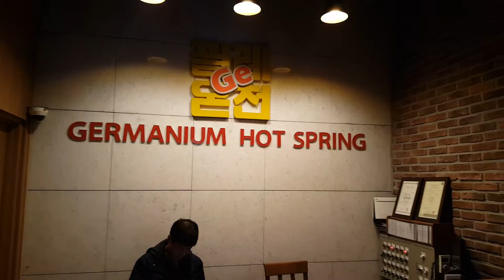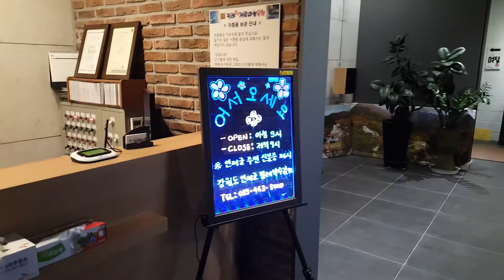(김대균토익킹)필레온천 후 밤풍경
감사한 하루! 자축하라!
서울 강남구 삼성동 김대균어학원